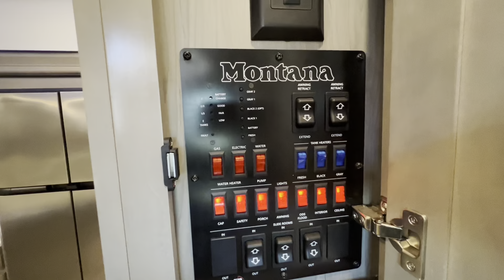2022 Keystone Montana 3121RL